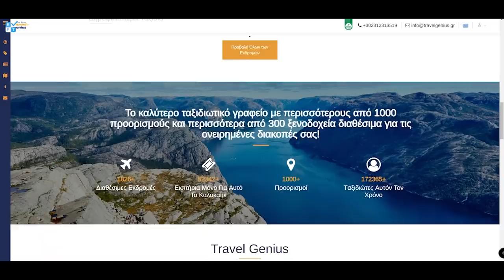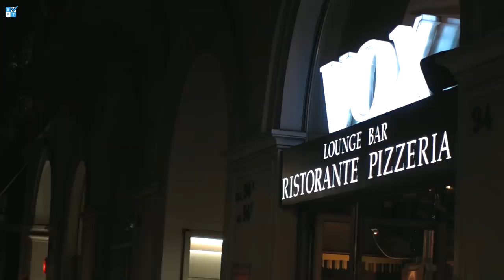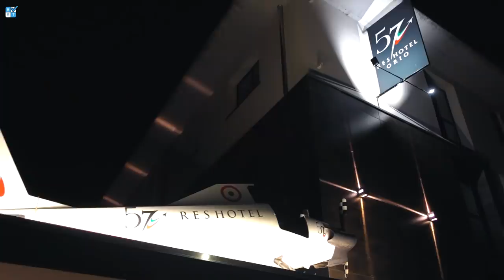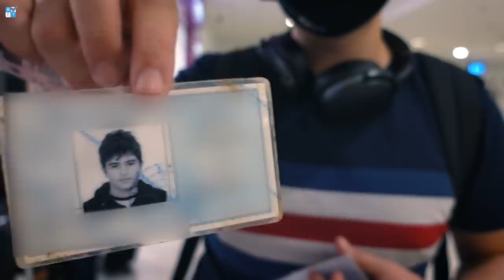Ο ΣΕΡΧΙΟ ΚΟΚΕ δε μετανιώνει για τίποτα | Docuvlogs s01e01 Malaga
Ο Σέρχιο Κόκε στη συνέντευξη της ζωής του αποκαλύπτεται στο 1ο επεισόδιο της νέας σειράς του Betarades, Docuvlogs!!! Ο Άρης, οι καταχρήσεις, η φυλακή και το μεγάλο του όνειρο!!! Οι Betarades ταξιδεύουν στη Μάλαγα και σας προσφέρουν ένα δίωρο ταξιδιωτικό ντοκιμαντέρ για τον Ισπανό επιθετικό που αγαπήθηκε όσο λίγοι παίκτες στην Ελλάδα!!! Απολαύστε το...

The Video Content has been made available for Informational/Educational and Documentary purposes only.

00:00  Intro Vlog και Δώρα
16:00  Οικογένεια
18:00  Άρης
1:11:30  Φυλακή
1:22:00  Μάλαγα
1:34:00  Vlog
1:38:00  Πρώτα Βήματα
1:53:00  QnA

Director/ 1st Camera operator: Dimitris Kravvaritis
Editor: Dimitris Kravvaritis
Assistant editor/ Vlog camera operator: Vasilis Gouzouris
Graphic designer: Vasilis Gouzouris
Intro graphics: Nikos Pampoukidis